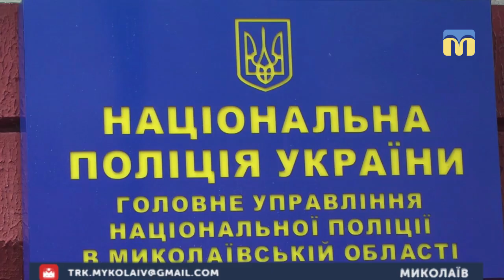11.01.2019. Новини. 08:00